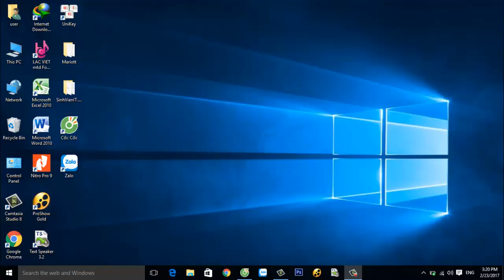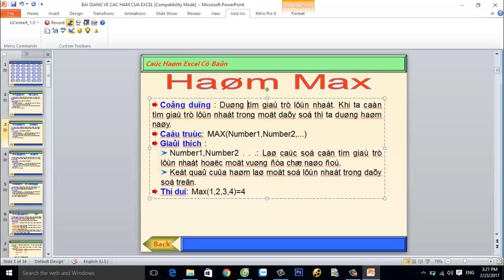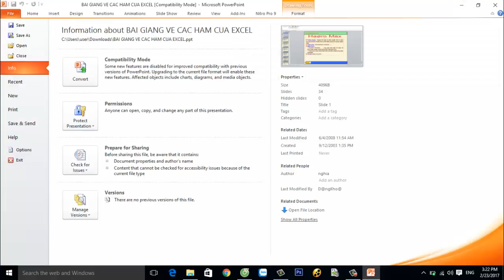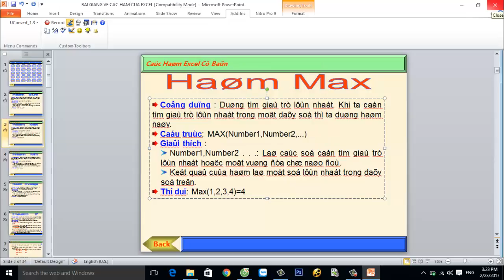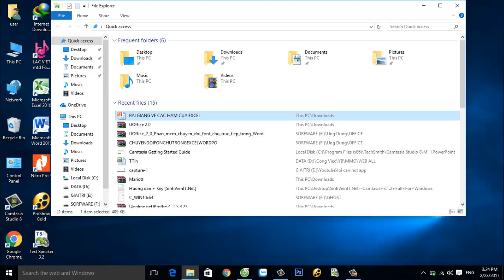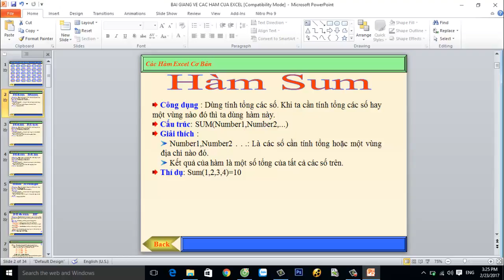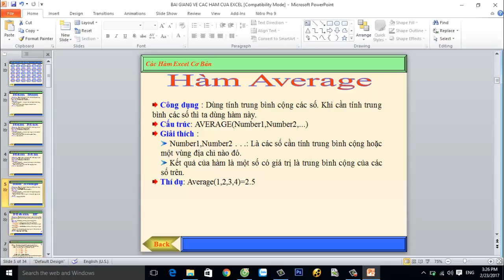Le Huu Nhiem - Sửa lỗi 48 phần mềm UOffice 2.0 ở win 10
Sửa lỗi 48 phần mềm UOffice 2.0 ở win 10
Lỗi 48 phần mềm UOffice 2.0 xảy ra trên hệ điều hành windows 10,.

Cách sửa lỗi:
+ Ở PowerPoint 2010, nhấn chọn File -- Options
+ Chọn thẻ Trust Center -- Trust Center Settings
+ Chọn Protected View
+ Bỏ chọn các dấu tích.